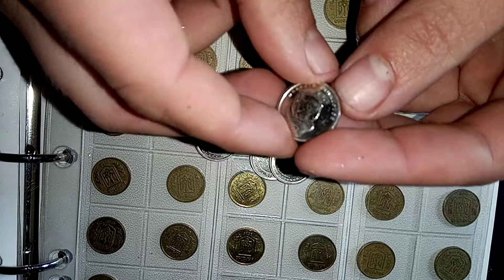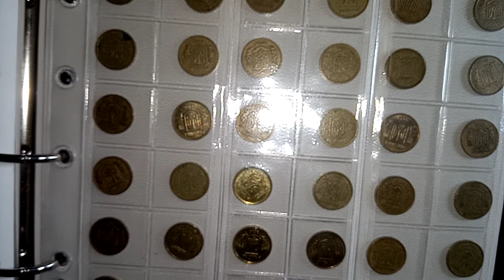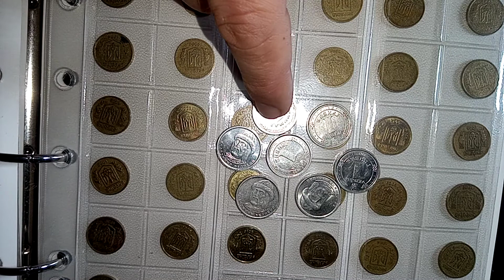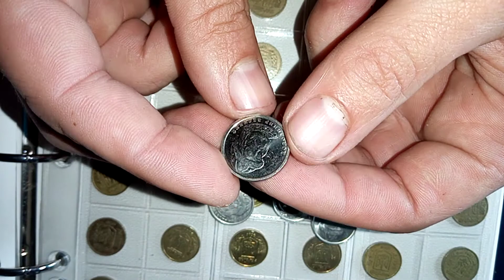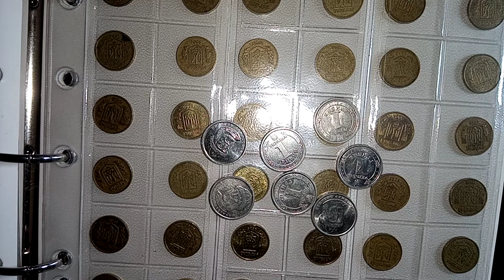1 гривна Украины очень дорого! Редкие разновидности! Цена, инвестиции в монету. 2018 2019 2020 2021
1 гривна Украины очень дорого! Редкие разновидности! Цена, инвестиции в монету. 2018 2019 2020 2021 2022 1 гривня Украïна цiна

Цена монет 1 гривна по годам, 2000$ за монету! Ценные монеты Украины.

1 гривна (укр. 1 гривня) — серия украинских монет массового выпуска, используемых в повседневном денежном обороте. Выпускается также инвестиционная монета из серебра.

На гурте всех массовых монет размещены вдавленные надписи «ОДНА ГРИВНЯ» и год чеканки, отделённые друг от друга вдавленными точками.

Монеты номиналом 1 гривна всех выпусков находятся в обращении и являются действительным платёжным средством Украины, обязательны к приёму по номинальной стоимости без количественных ограничений.

В сентябре 2020 года министр Кабинета министров Олег Немчинов обратился к главе Национального банка Кириллу Шевченко с просьбой заменить изображения киевских князей Владимира Великого и Ярослава Мудрого на монетах номиналом 1 гривна и 2 гривны: «Я хочу попросить сбрить бороду Владимиру Великому и Ярославу Мудрому и вернуть нам наших князей в таком виде, в котором они были на оригинальных, лучших гривнях». На банкнотах первого и второго поколений Владимир Великий и Ярослав Мудрый были изображены без бород, но в 2000 годах их портреты изменили и эти же изображения попали на монеты

Купить или продать редкие украинские монеты и банкноты можно через интернет аукционы Виолити, ИТК, Crafta и другие. Перед продажей лучше определить разновидность и узнать ее приблизительную стоимость. Если Ваша монета или банкнота не совпала ни с одной описанной выше, проверьте стоимость по каталогу.

Чтобы не потерять это видео нажмите добавить в свой плейлист и оно появится на вашем канале.

 С вашей помощью этот канал станет лучше! Просто поделитесь идеями и пожеланиями в комментариях.

1 гривна, 1 гривна цена, гривна, цена, монета, дорогие монеты, Украина, 1 гривня, 1 гривня цiна, 2018, 2019, 2020, 2021, 2022, инвестиции, бизнес, Украïна,